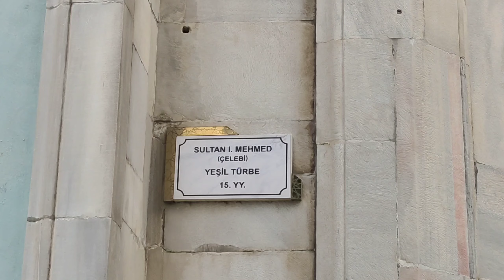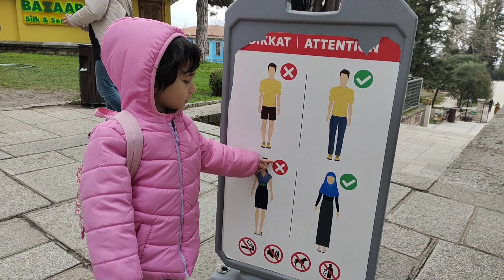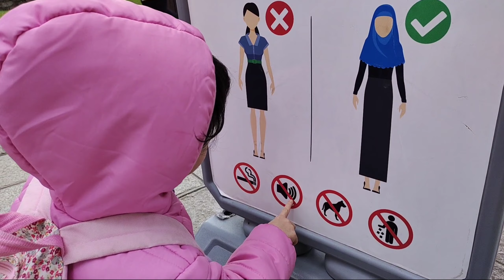Daily life in turkey| Green mosque dan makam sultan Mehmed 1 di bursa turki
Melihat keindahan Green mosque (yesil cami) dan mengunjungi  makam sultan pertama yang mengutus wali songo ke Indonesia di kota Bursa
sultan Mehmed

Mehmed I Çelebi (Turki Otoman) Bursa adalah Sultan Utsmaniyah yang berkuasa antara tahun 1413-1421. Sultan Mehmed 1 merupakan Sultan Utsmaniyah yang berkuasa antara tahun 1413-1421. Salah satu peran Sultan Mehmed 1 dalam perkembangan Daulah Usmani Turki yaitu menyatukan kembali wilayah Ottoman. Pada dasarnya, Sultan Mehmed 1 menjadi sultan setelah Negara Utsmani mengalahkan saudara-saudaranya dalam perebutan takhta.